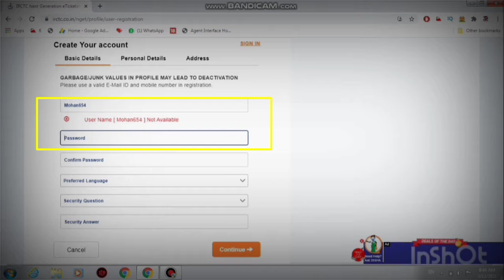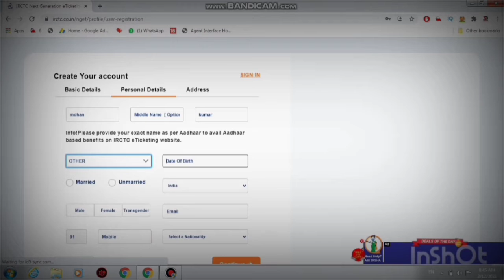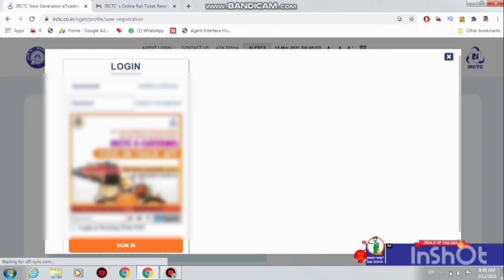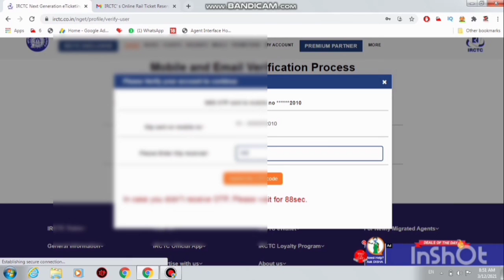irctc id kaise banaye in hindi | how to create irctc account 2021 | Technical Shailendra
►your question

how to create irctc password
irctc pe account kaise banaye
irctc id kaise banaen
irctc

My Camera :-